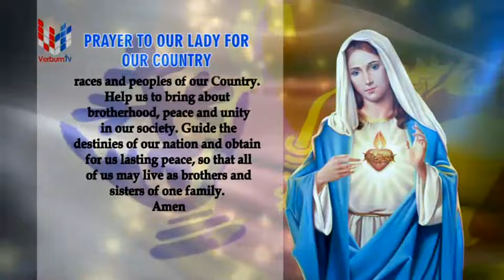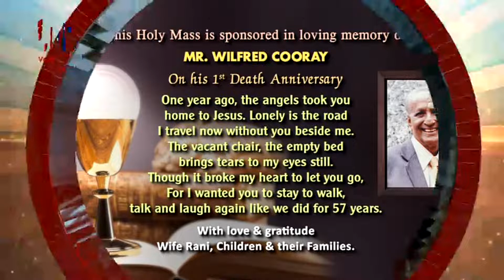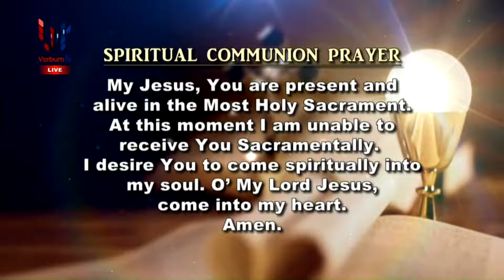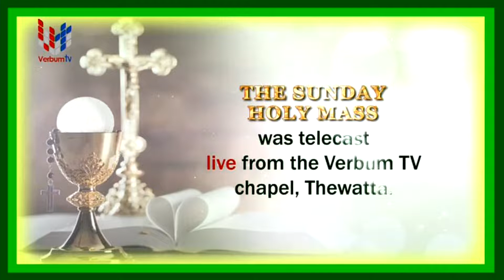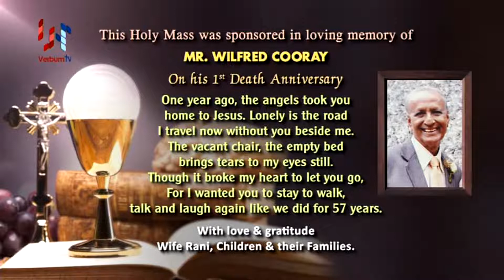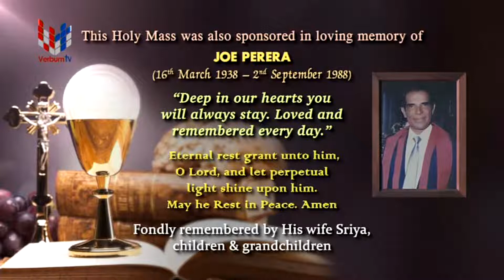Sunday Holy Mass English - Live ( 12-9-2021 )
Sunday Holy Mass  Sinhala - Live  ( 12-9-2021 )